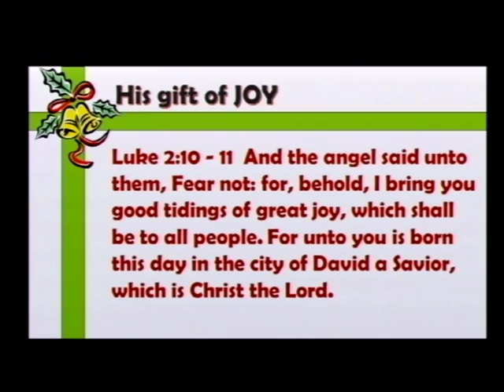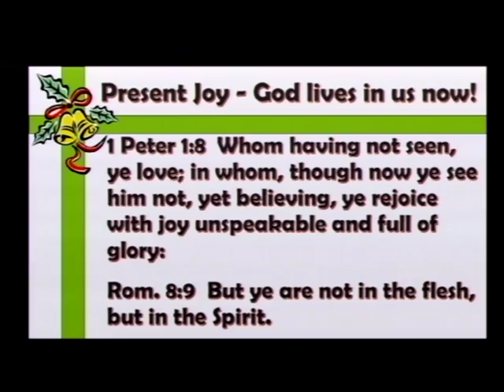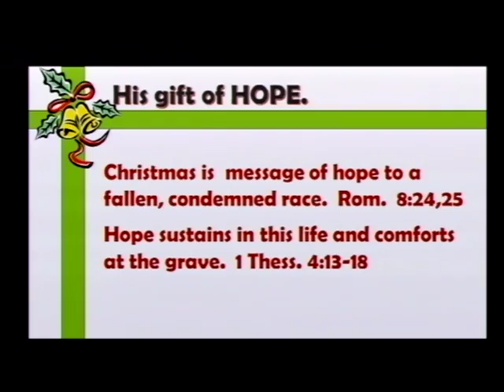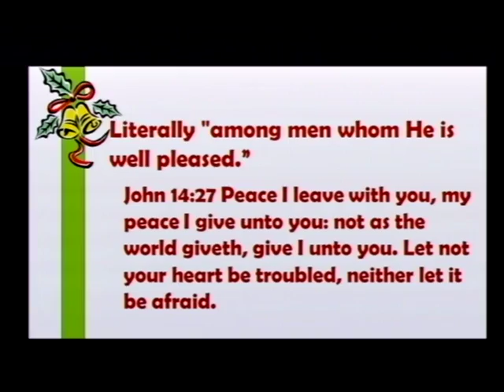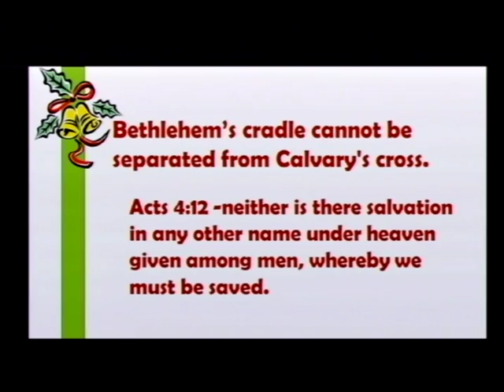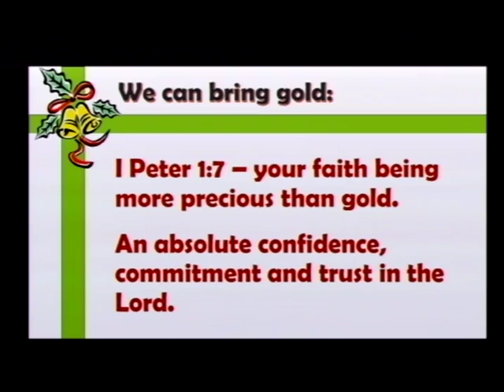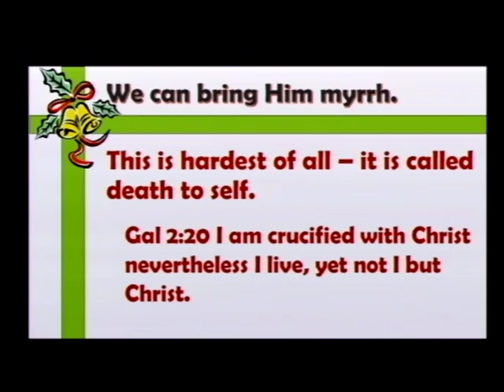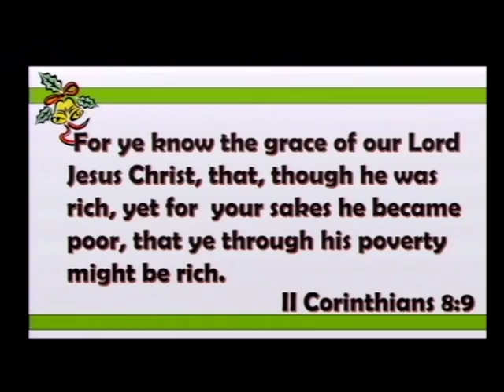All I Want For Christmas (12/3/17)